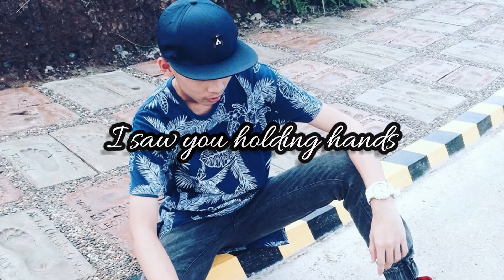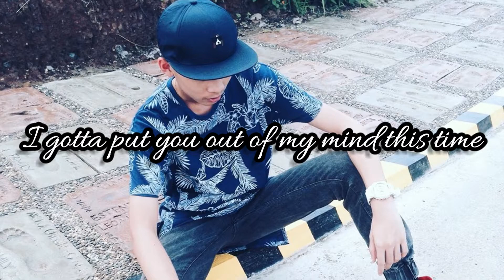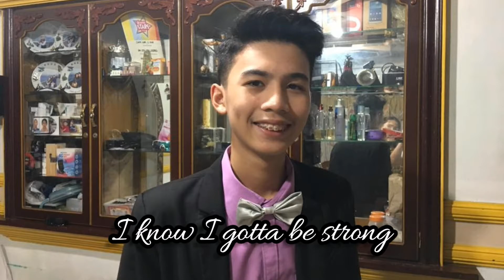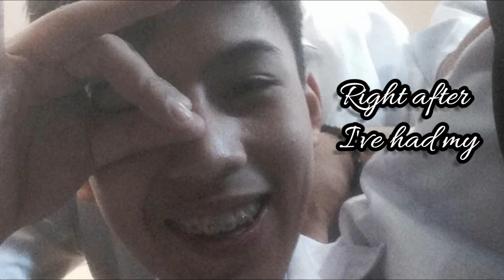One Last Cry lyrics - Aldrich Ang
One last cry - Brian McKnight